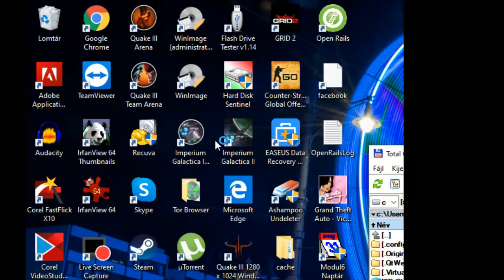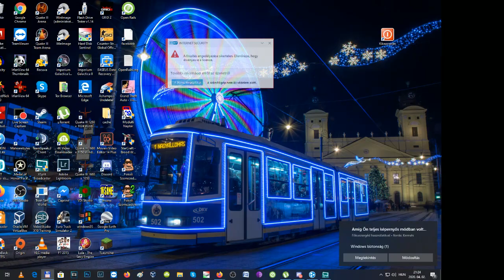Gameplay Imperium Galactica 2 Toluen Skimish lehetetlen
Bankszámla:
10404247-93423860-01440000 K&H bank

Bolygók száma: 99
Nehézség: Lehetetlen
Al tech szint
8 faj
50 ezer kezdő pénz

Korán felfedeztek tankokkal tudtam védekezni és persze támadtam is, amint lehetett